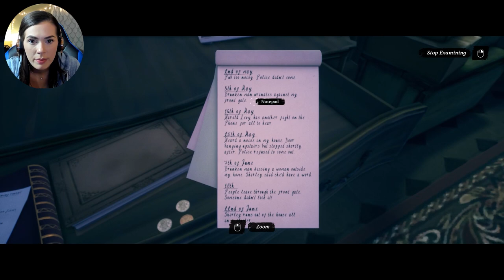WHO IS THAT?! | Conway: Disappearance at Dahlia View (Part 4)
Today we get to see inside old lady Doerr's mansion...but is there someone else with us?